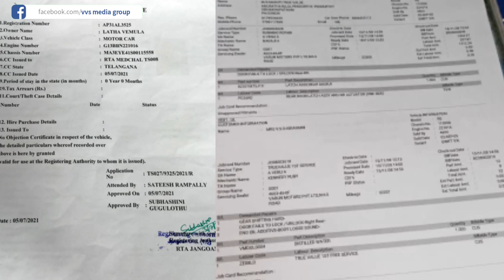second hand cars for sale Hyderabad maruti Suzuki Swift info cars telugu#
latest cars information telugu
*please follow: Facebook
*info cars telugu latest reviews
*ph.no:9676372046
owner number:

info cars telugu
cars 24
true value telugu
latest cars
swift second hand cars
second hand cars telugu
cars telugu
swift latest model telugu
second car for sale Hyderabad
used cars telugu
marui latest model

maruti Suzuki Swift LXI petrol 2008
1st owner
AP registration
All papers current
ADDITIONAL VEHICLE INFORMATION:
Color:
Make Month: August
Power steering: Yes
AM/FM Radio: Yes
Registration Place:ts